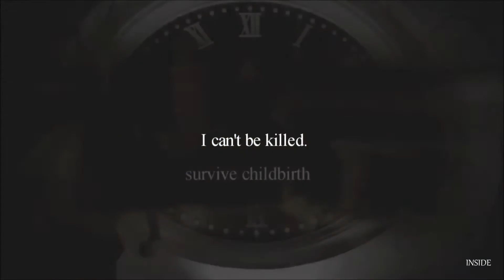TVD || Team "K" ● Run or Die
'I'll hunt of you all until your end.'

│watch in hd [720p or 1080p] with your grandma,dog or whatever with who.

✠fandom : the vampire diaries & the originals

✠characters : team K [Katherine Pierce, Kol & Klaus Mikaelson & Kai Parker]

✠visual effects [which means text,coloring,voiceover etc. are mine,thumbnail is a edit of mine.]

✠coloring : Dark Past [mine]

✠share,like etc. for more,thanks.

✠This Video is a dedication,too.

✠For my Friends,that me always support and together work.

✠If you want,you can them sub.[But they are really talented!]

Fair use was not a novel proposition in 1976, however, as federal courts had been using a common law form of the doctrine since the 1840s (an English version of fair use appeared much earlier). The Act codified this common law doctrine with little modification. The Act gives four factors to be considered to determine whether a particular use is a fair use:the purpose and character of the use (commercial or educational, transformative or reproductive);the nature of the copyrighted work (fictional or factual, the degree of creativity); the amount and substantiality of the portion of the original work used; and the effect of the use upon the market (or potential market) for the original work.The Act was later amended to extend the fair use defense to unpublished works.credits

XoXo,INSIDE